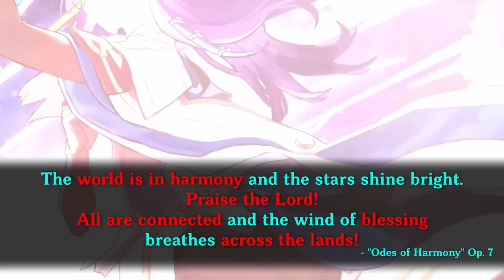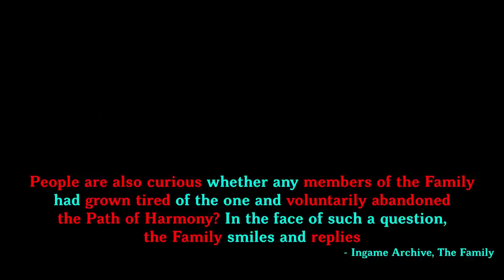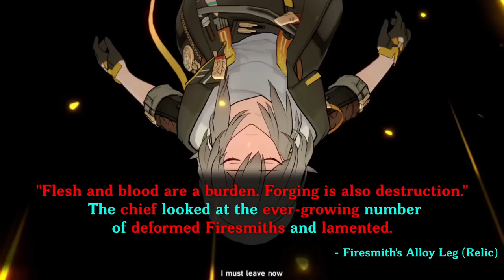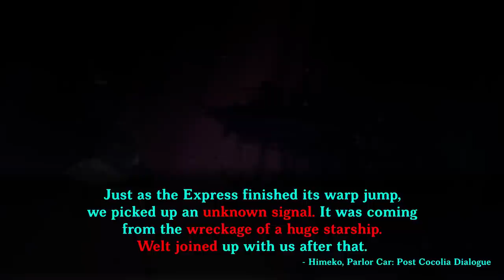Every Single Honkai Star Rail Planet Explained (Part 1) | Honkai Star Rail Lore & Theory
00:00 Intro
01:22 Penacony (Semi-Spoilers)
07:15 The Warforge
09:41 Pierpoint
11:33 Planet Screwllum
15:15 Salsotto